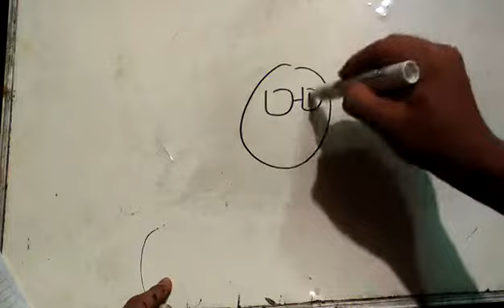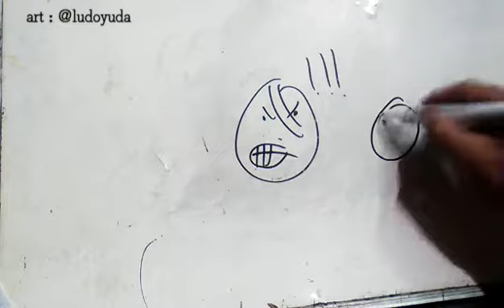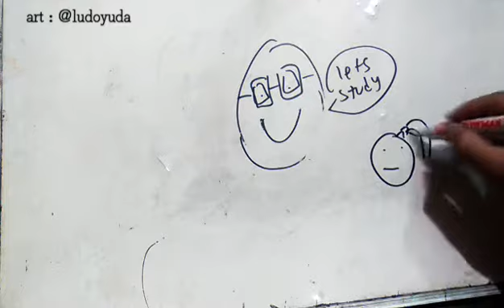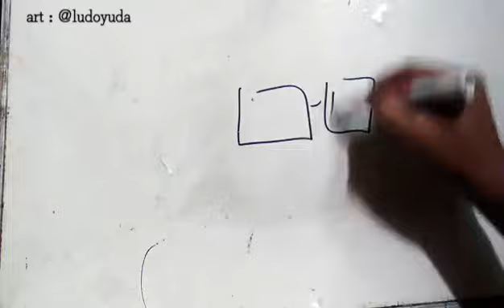BE YOURSELF, BE BEK GO RENG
BE ORIGINAL. BE YOURSELF. BE BEK GORENG